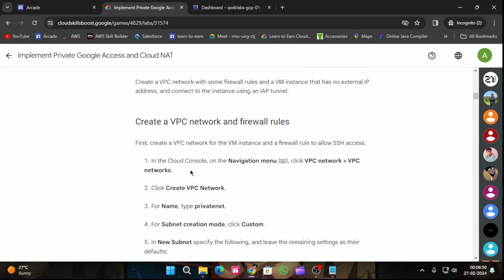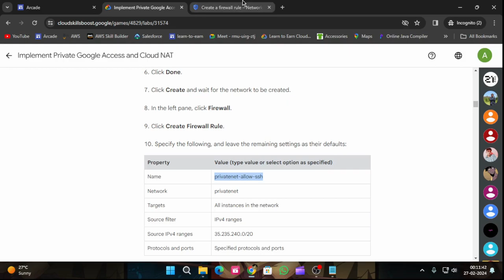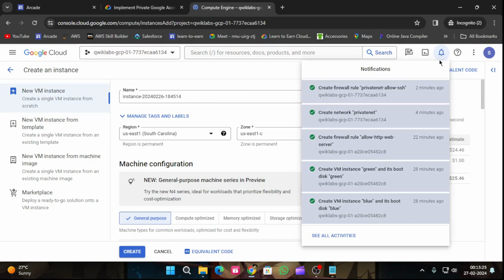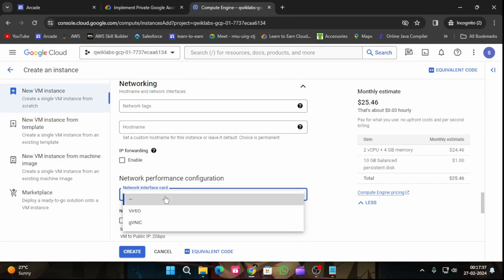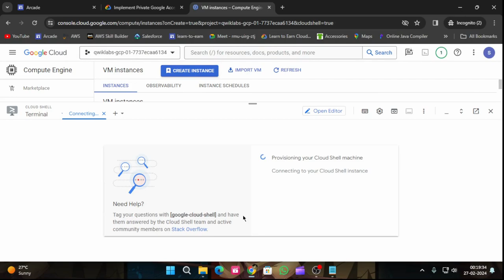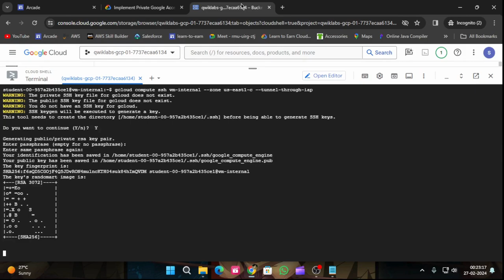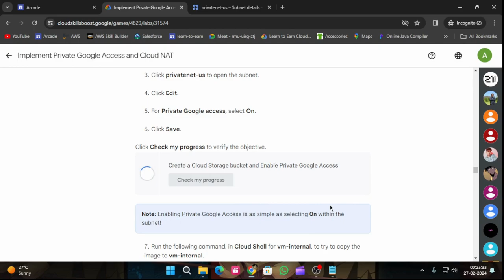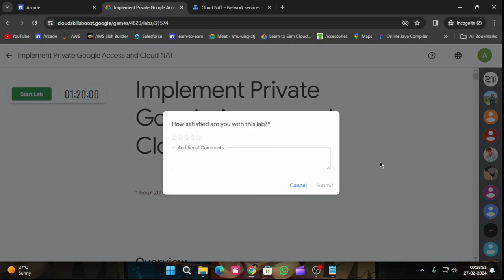Implement Private Google Access and Cloud NAT | Arcade 2024